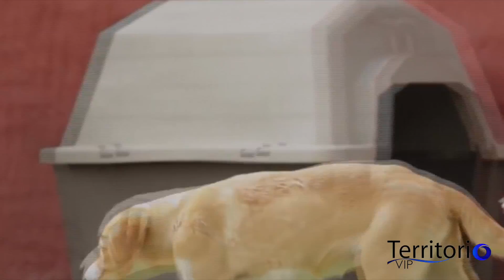Razas de perros mas recomendable para niños - Territorio VIP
Huellas y colas